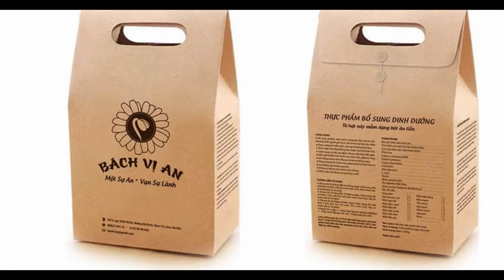BỘT MẦM ĐẬU NÀNH BÁCH VỊ AN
BỘT MẦM BÁCH VỊ AN
Thành phần:
- Mầm đậu nành
- Bột Linh chi sinh khối
- Cao men bia
- Cao cam thảo
- Phấn hoa
- Tảo Spirulina Việt Nam ( tảo biển)
- Bột sắn dây
- Enzym Proteaspe 3000UI
- Enzym Amylase 300UI
- Enzym Bromelain
- Canxi nano
- Kẽm glucbonat
- L - lysin
- Taurin
- Glucosamine Sulphatee 99,98% Na, K
- Vừng đen
- Mầm Gạo lứt đen Bách Hợp
- Mầm gạo lứt đỏ Điện Biên